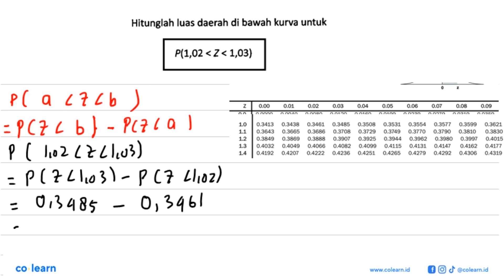Hitunglah luas daerah di bawah kurva untuk P(1,02 &lt; Z &lt; 1,03)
Topik atau Materi: Distribusi Normal - Statistika Inferensia - STATISTIKA - Matematika Kelas 12 SMA - K-13 Revisi

00:00 : Bedah Soal
01:00 : Konsep, rumus dan pengertian Distribusi Normal
01:18 : Langkah penyelesaian soal
00:23 : Jawaban akhir
00:53 : Penutup